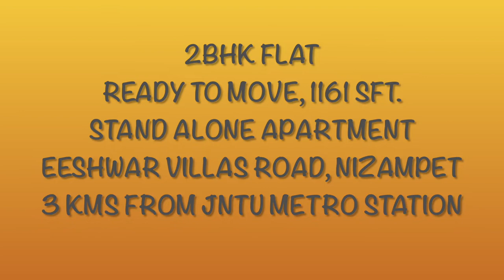2 BHK flat at Stand Alone apartment in Nizampet, Ready to occupy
2 BHK  North FACE

EACH FLOOR 3 UNITS

2BHK 1160 sft.

AMINITIES 3 LAKHS

Y. Raghvendra
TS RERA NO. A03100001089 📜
CommissionApplicable 🗞

Area 1250 sft.
2nd floor
South west facing
45 UDS
2 balcony
1 kitchen utility area
1 common bathroom
1 attached bathroom
1car parking
Lift
 to 2 fans  1 tube  and lift

3 BHK Flat for sale at Kukatpally, Occupancy in 3 Months

Total apartment Built in 645 Sq.Yds.
2 BHK  West Face (Few Units Available)
3 BHK  East Face
Total 20 Flats
Each Floor 4 Units
2 No's - 2BHKS  (1120 Sft and 1130 Sft).
2 No's - 3BHKS  (1360 Sft and 1385 Sft.)
Amenities 3.5 LAKHS
Under Construction HANDOVER IN 3 Month's

500 Mts. From Kukatpally BJP Office.

24 October 2021

2BHK STAND ALONE FLAT AT KUKATPALLY

2 BHK  West Face
3 BHK  East Face  (Few Units Available)
Total 20 Flats
2 No's - 2BHKS  (1120 Sft. and 1130 Sft.)
2 No's - 3BHKS  (1360 Sft. and 1385 Sft.)
Amenities 3.5 LAKHS

500 Mts. From Kukatpally BJP Office.

3rd November 2021

Open Plots at Shadnagar, 4kms from Shadnagar Bus stand

Underground Drainage
Avenue Plantation
Children Play Area
30Feet & 40Feet wide internal BT Roads

Ready to moveREADY TO MOVE, 2BHK NEAR BACHUPALLY X ROADS

10th November 2021

2 BHK  EAST FACE

1125 sft.

12th November 2021

2BHK East Face 1190 Sft.

5 Flats in each floor

Vivekanandanagar Colony

Kukatpally